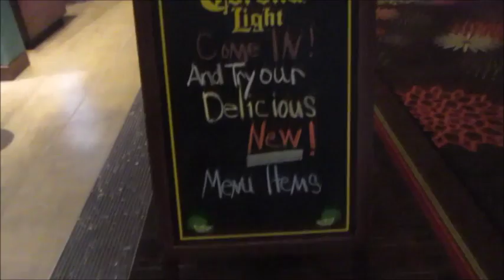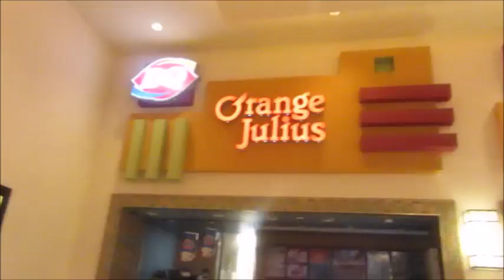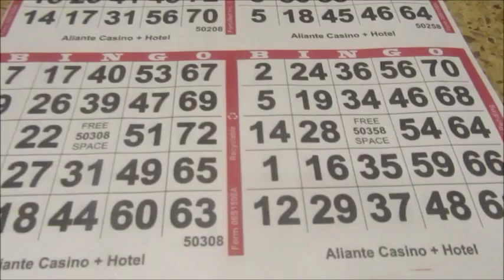Did We Eat A Finding Nemo Character?? | Life in Las Vegas Daily Vlog #84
Daily Blog of a Las Vegas Local living, living Las Vegas, Las Vegas Lifestyle, breathing, and loving life in the most glamorous city in the world.